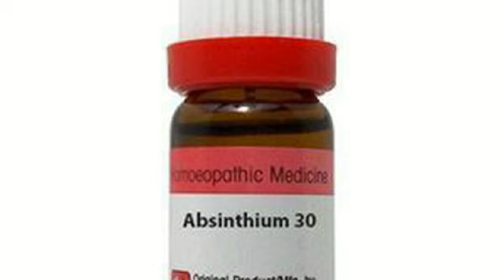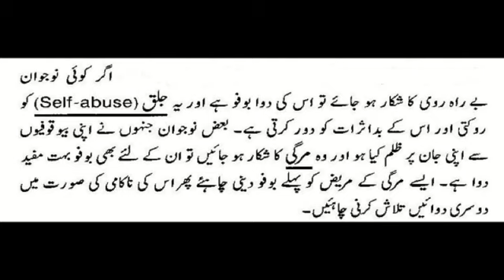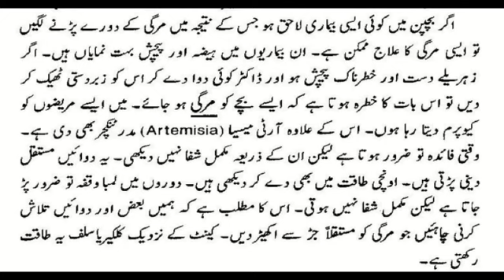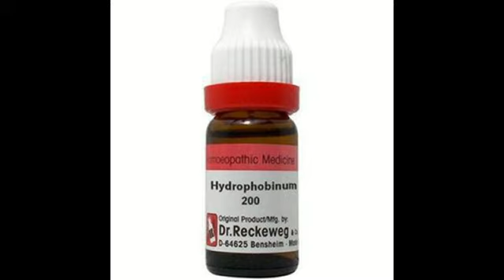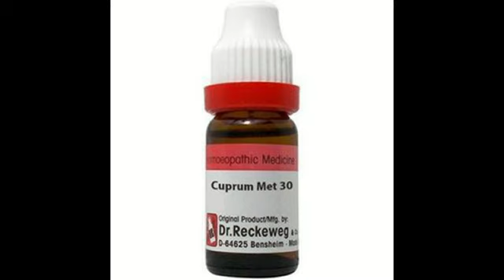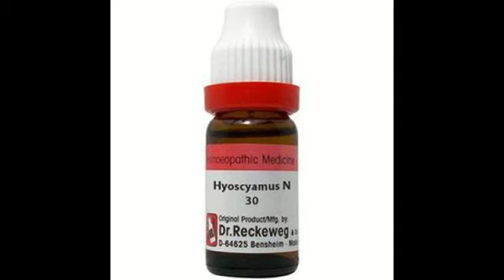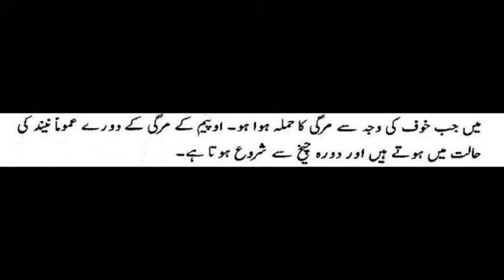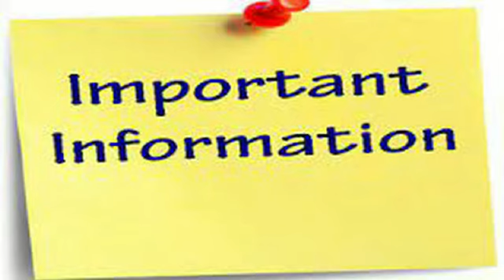Epilepsy | Homeopathic Medicines for Epilepsy in Hindi / Urdu | How to treat Epilepsy | Mirgi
Hi friends, i am Dr. Zahoor ul islam Shahid, watch my video to know about top homeopathic medicine for Epilepsy treatment.
Epilepsy is a common condition that affects the brain and causes frequent seizures. Seizures are bursts of electrical activity in the brain that temporarily affect how it works. They can cause a wide range of symptoms. Epilepsy can start at any age, but usually starts either in childhood or in people over 60.